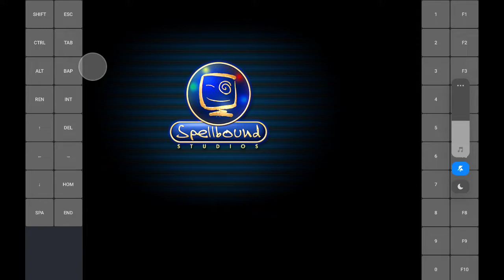Exagear Android: Robin Hood: The Legend of Sherwood/ Wine 3.05/ Snapdragon 860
very bad Cursor issue. otherwise playable